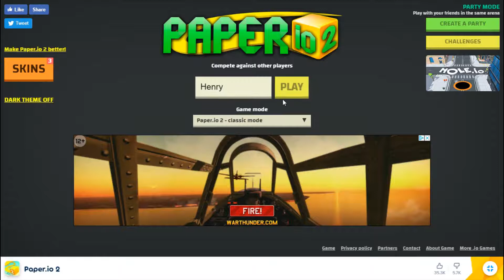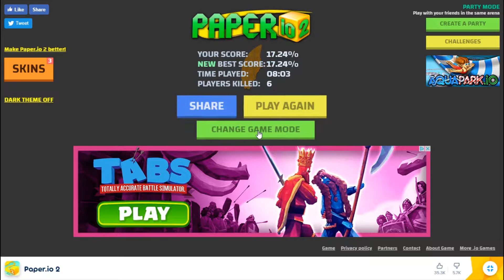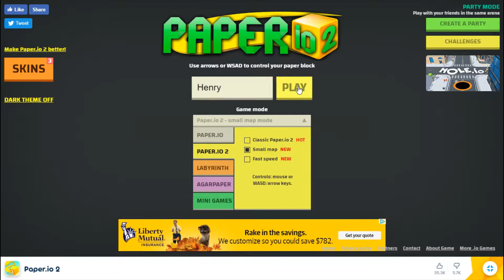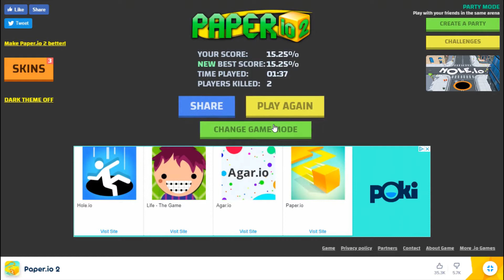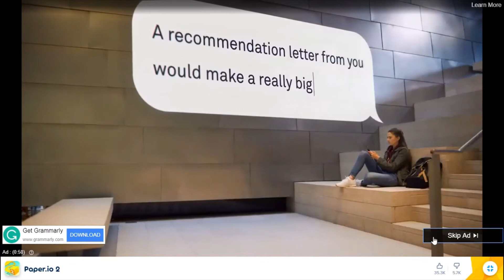I'm paper!!! (playing paper.io)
My first io game on the channel! Hopfuly that i dont get cut. Get it.Sorry not sorry.